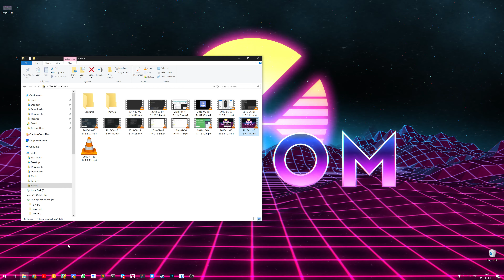wallpaper engine aximod